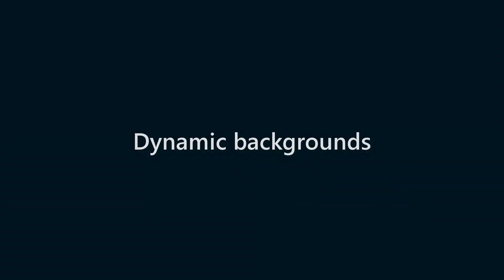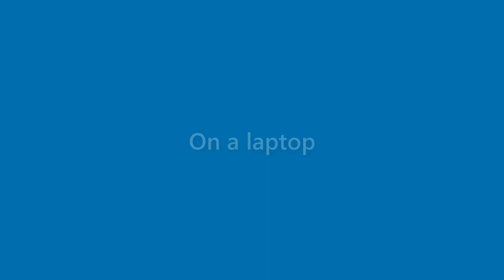Tucker Lopez - appearance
Name Look - Tucker Lopez - appearance. In this video we present "Tucker Lopez" name look and feel in various scenarios.
This video will cover:
How does "Tucker Lopez" look as a personal letterhead?
How does "Tucker Lopez" look on a business card?
How does "Tucker Lopez" look on a computer/laptop screen?
How does "Tucker Lopez" look with different background colors?
How does "Tucker Lopez" look with various fonts?